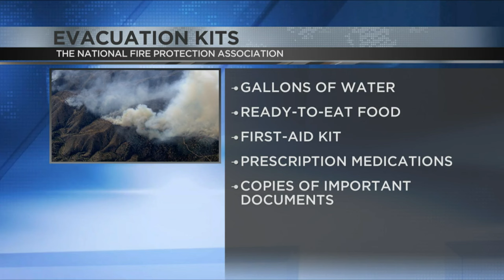Due to wildfires, get evacuation kits ready